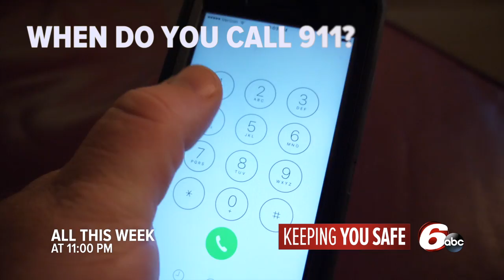KEEPING YOU SAFE WEEK 1 15 PROMO